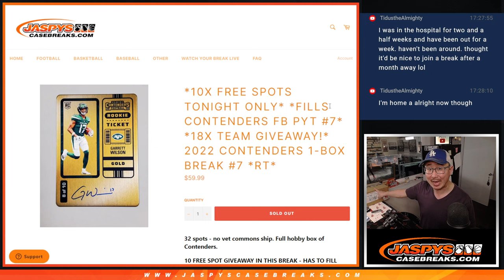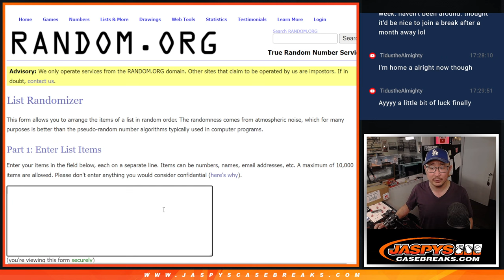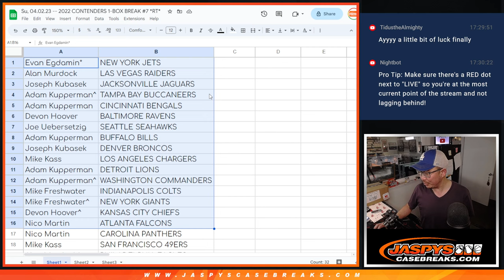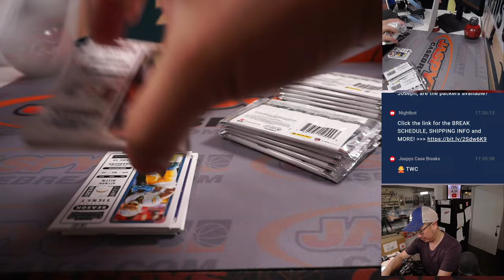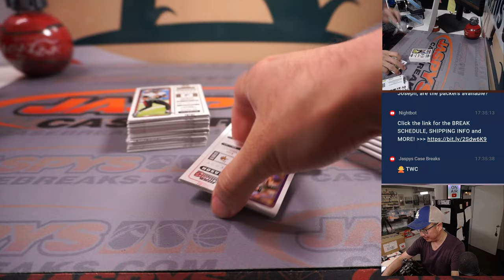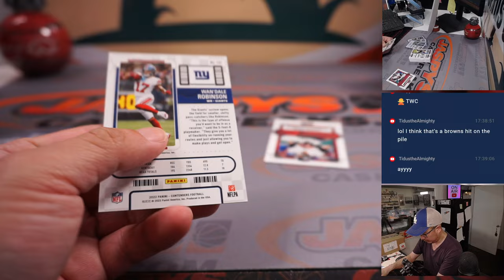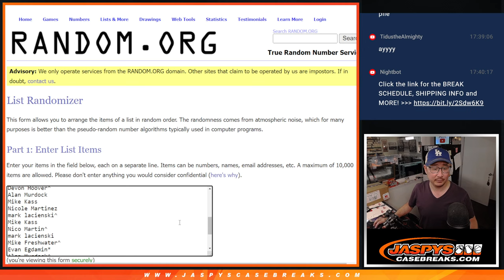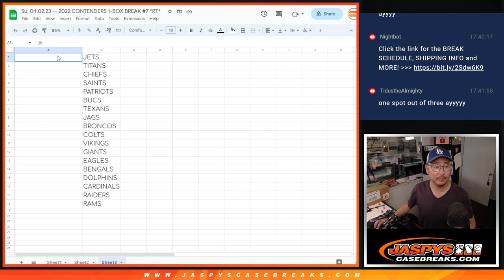Su, 04.02.23 -- 2022 CONTENDERS 1-BOX BREAK #7 *RT*